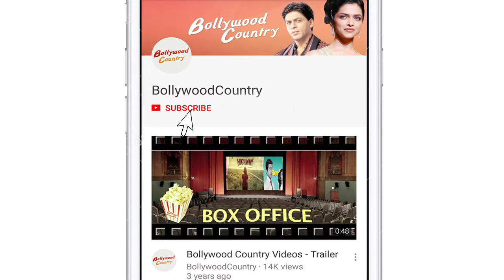Anushka Sharma shines in yellow jacket at the airport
Anushka Sharma is a diva in every sense. Not only she is a brilliant actress the sizzling beauty of Bollywood never disappoints us with her fashion choices